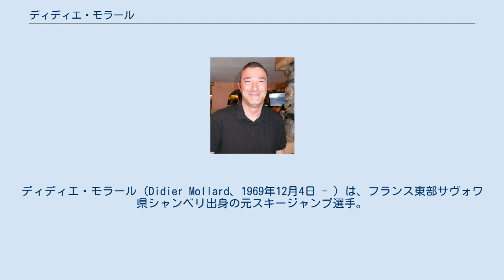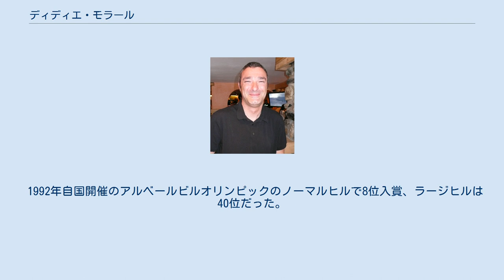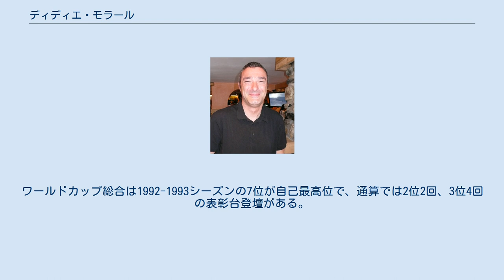ディディエ・モラール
ディディエ・モラール（Didier Mollard、1969年12月4日 - ）は、フランス東部サヴォワ県シャンベリ出身の元スキージャンプ選手。
1985年から1998年に国際試合などで活躍、冬季オリンピックに3度出場した。
 Didier Mollard 2010 モラールは1985年12月22日に地元シャモニーのノーマルヒルでスキージャンプ・ワールドカップにデビュー、11位となってポイントを獲得した。
さらに1か月後の1986年1月19日にはノーマルヒルで4位となった。
 1987年ノルディックスキー世界選手権代表となったが70m級51位、90m級46位と振るわなかった。
しかし同年3月4日のワールドカップでは自身初の3位入賞を果たした。
 1988年カルガリーオリンピックでは70m級34位、90m級26位、1989年ノルディックスキー世界選手権ではノーマルヒル28位、ラージヒル55位となった。
 1992年自国開催のアルベールビルオリンピックのノーマルヒルで8位入賞、ラージヒルは40位だった。
 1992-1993シーズンはワールドカップ自己最高位となる2位に2度（バートミッテルンドルフのフライングとオスロのラージヒル）なるなどして総合7位、1993年ノルディックスキー世界選手権では団体戦でジェローム・ゲ、ニコラ・ジャン＝プロスト、ステブ・デローとともに4位と自身最高のシーズンになった。
 1994年リレハンメルオリンピックでは団体6位、ノーマルヒル17位、ラージヒル10位、1997年ノルディックスキー世界選手権ではノーマルヒルで6位に入賞、ラージヒル21位となった。
 ワールドカップへの出場はこのシーズンが最後で、翌シーズン終了後現役を引退した。
ワールドカップ総合は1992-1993シーズンの7位が自己最高位で、通算では2位2回、3位4回の表彰台登壇がある。
 2008年オート＝サヴォワ県Les Contamines-Montjoieの議会議員に選出された 。